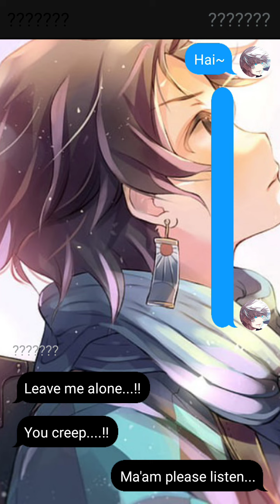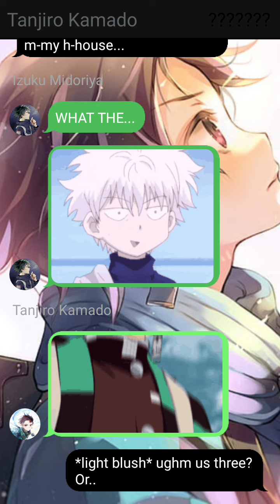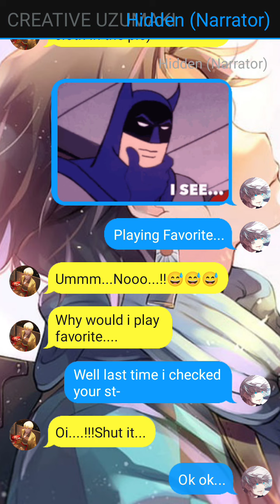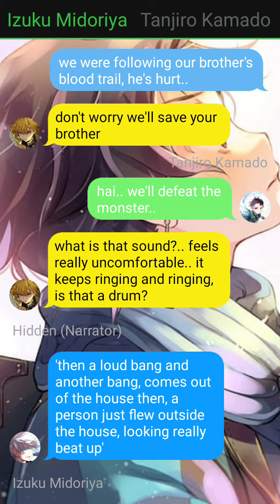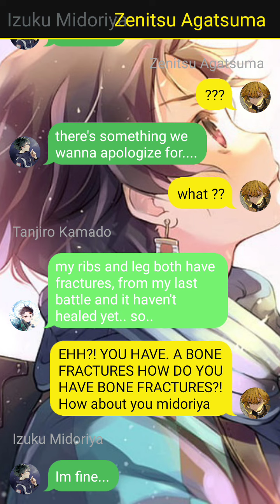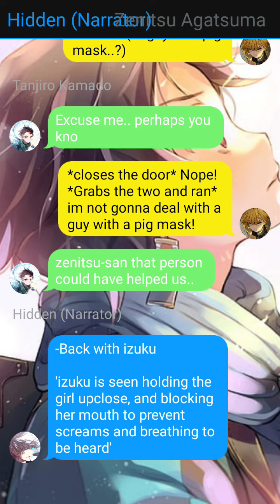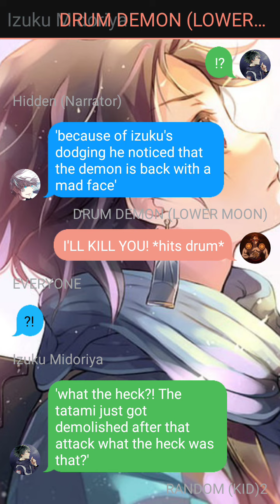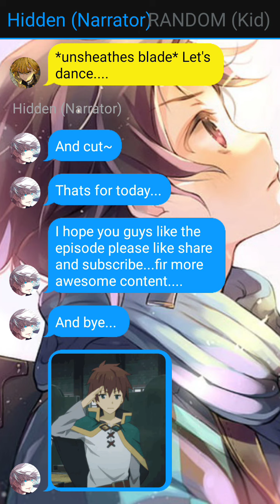A HERO IN A SLAYER WORLD|| (DEKU X SHINOBU)||MHA TEXTING STORY||part-9